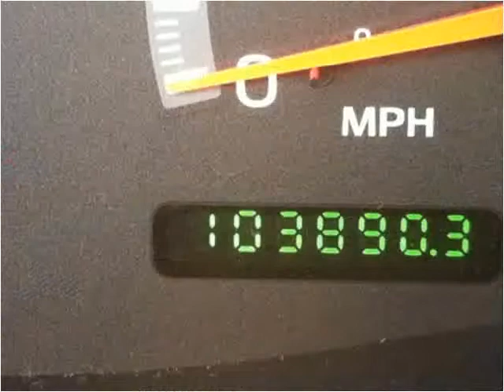2003 Ford F-150 Used Cars Oswego IL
This 2003 Ford F-150 is available from Oswego Motors.